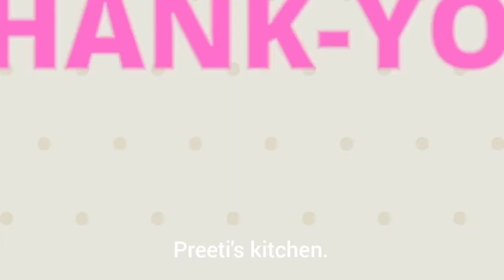Cheese Butter Masala Sbji | Reasturant style Easy and Quick to Make.